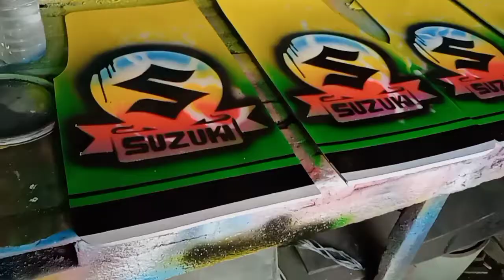Multicab Mudguard Design